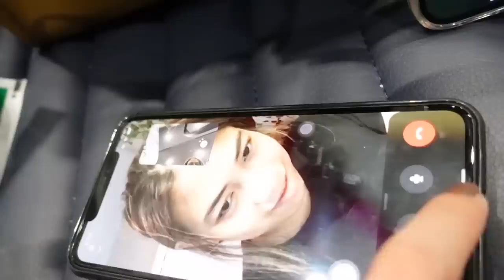GOODBYE FOR NOW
IG & TWITTER: @mikslmnc